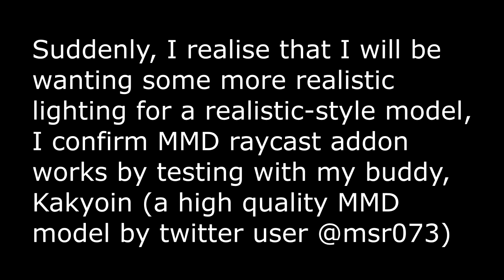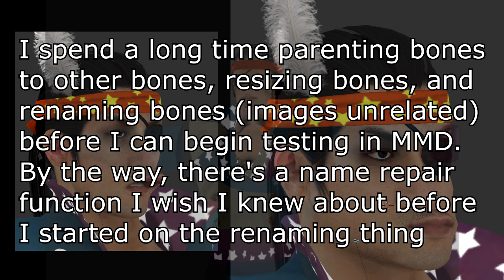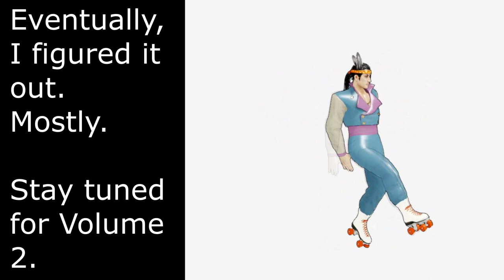MMD Errors Compilation: Volume 1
You wanted a tutorial? Too bad, you get this.

credits:
song is cantina band from star wars but like, slow
majima model: thanks SEGA
the majima MMD shown at the start (i promise it's amazing)